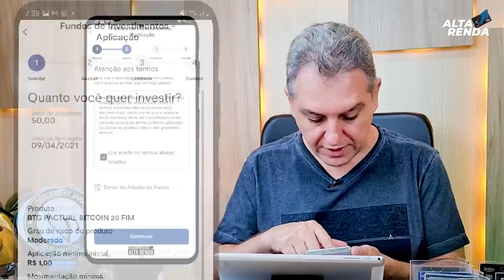💳NOVIDADE NO BANCO BTG PACTUAL, "LANÇAMENTO DE BITCOIN", EU FIZ O INVESTIMENTO A PARTIR DE R$1,00